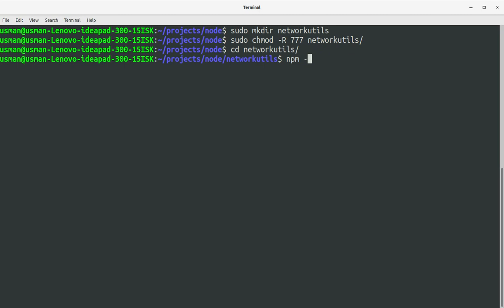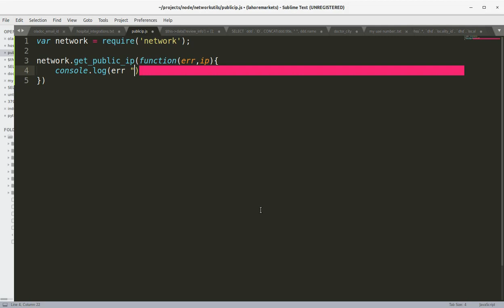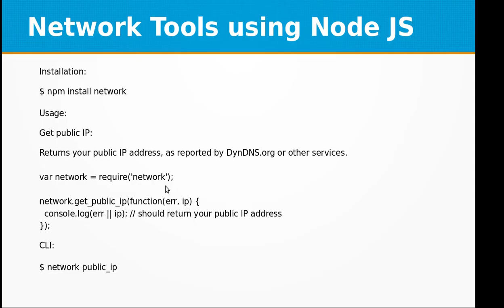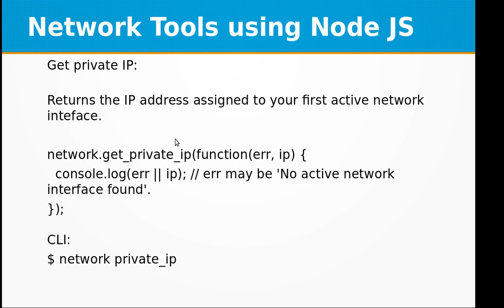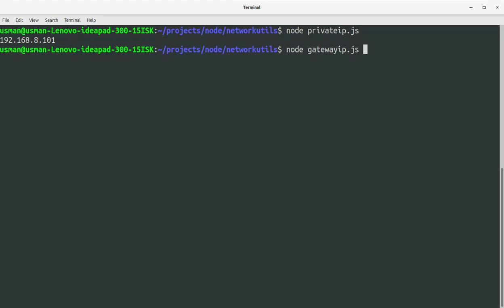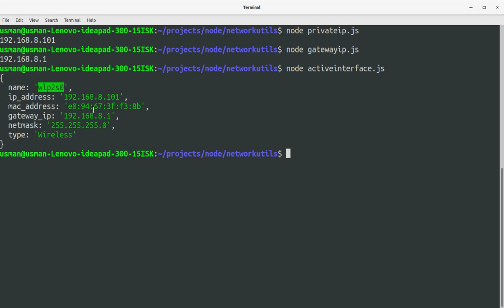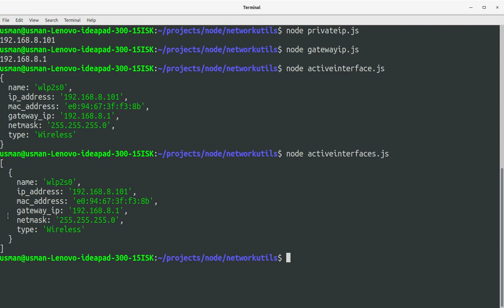Learn how to create Simple Network Tools using Node JS (in 6 minutes)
In this video training, you'll Learn how to create Simple Network Tools using Node JS.

We’ll create a small node js app using a network module.

We’ll create couple of examples to demonstrate the use of network module.